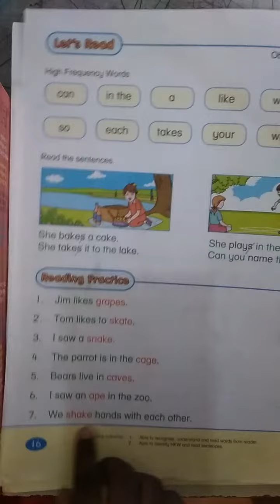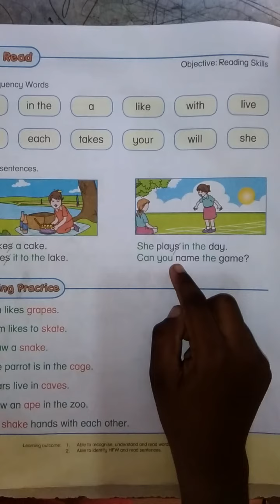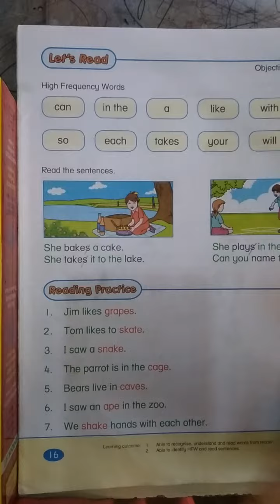English with Phonics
By Dhananjayan
     Grade - 1